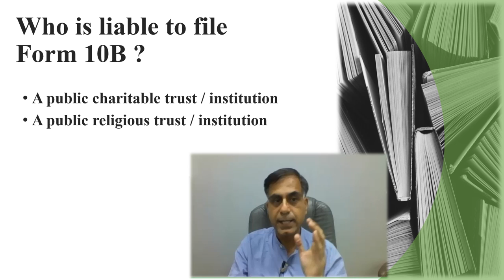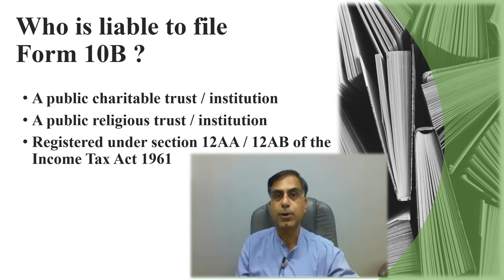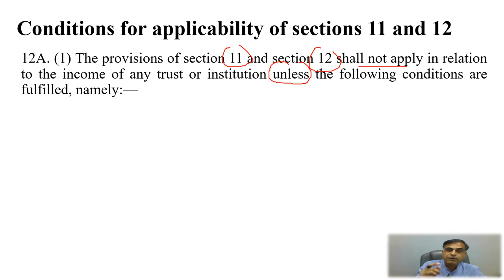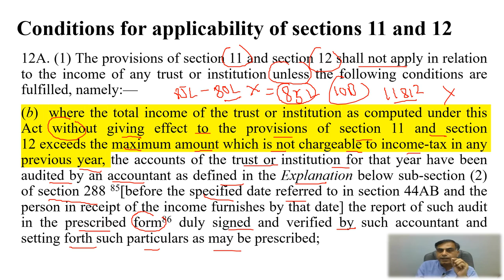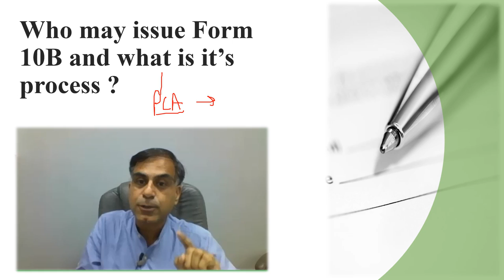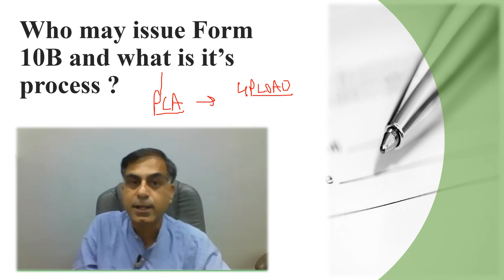चैरिटेबल एवं धार्मिक संस्थाओं के लिए फॉर्म 10B का महत्व | सी.ए. अनूप भाटिया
नमस्कार दोस्तों, किसी चैरिटेबल अथवा धार्मिक ट्रस्ट / संस्थान के लिए आयकर सम्बन्धी अनुपालना में फॉर्म 10B एक अत्यंत महत्वपूर्ण फॉर्म है।  अत: यह वीडियो आप तक यह सन्देश पहुँचाने का प्रयास है की यह फॉर्म कब लागू होगा, इसे भरा जाना क्यों आवश्यक है, इसके भरने की प्रक्रिया क्या है, यदि इससे नहीं भरा गया तो क्या परिणाम हो सकते हैं इत्यादि। आशा करता हूँ आप इस वीडियो को उपयोगी पाएंगे, आपके बहुमूल्य सुझाव एवं प्रश्न सादर आमंत्रित हैं।

Dear Friends, Form 10B is a very important form to be filed under income tax related compliance by a charitable / religious trust or institution. This video accordingly is an effort to bring before you as to when this form is appliable, why it’s filing is important, what is it’s process of filing and what may be the consequences of non-filing of it etc. I hope you will find it beneficial; your precious suggestions and questions are most welcome.